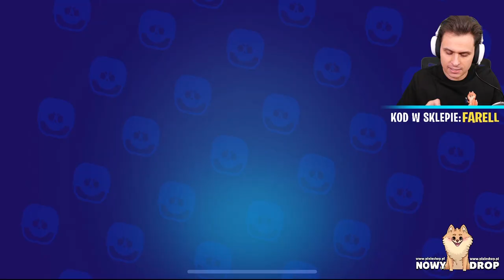Kupiłem CAŁY KARNET i ODBLOKOWAŁEM Ronnin Ruffs! Sezon 5 Moc Starr Brawl Stars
Witajcie dzisiaj kupimy wszystkie stopnie karnetu zadymiarskiego i odblokujemy nowy skin do Ronnin Ruffs!